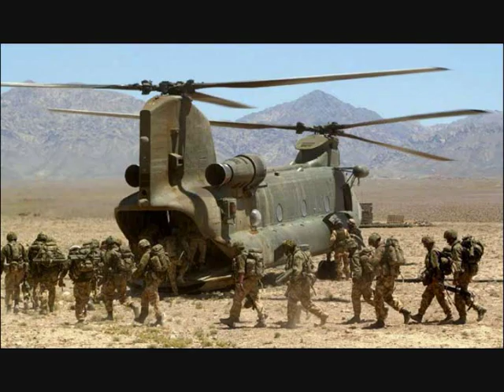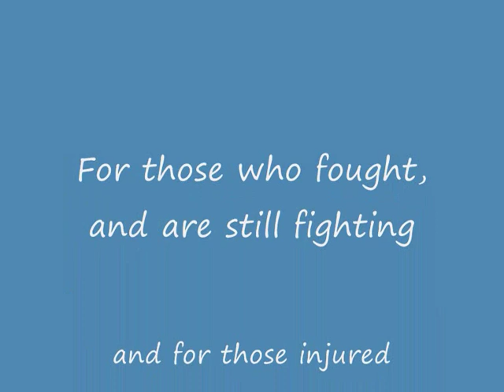Broken Heroes Troops Tribute music by Saxon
Video dedicated to our troops abroad.music by Saxon

They came to fight for glory
in their thousands
Young men with their dreams
They died before the guns
for their country
A book of faded
pictures, broken dreams
The broken heroes
Uncle Sam is waiting
with the draft card
He says you've got to
fight the Vietcong
The stations full of flags
and rule Britannia
The engine pulls you out
towards the Somme
The broken heroes
The broken heroes
The broken heroes
The broken heroes
The broken heroes
The pipes are calling young
men back to Belfast
The general says you
march to Stalingrad
You rode into the valley
with the hundred
Seven lonely graves on Goose Green